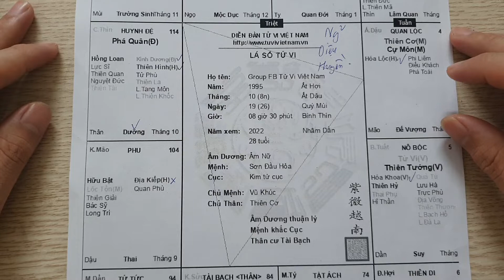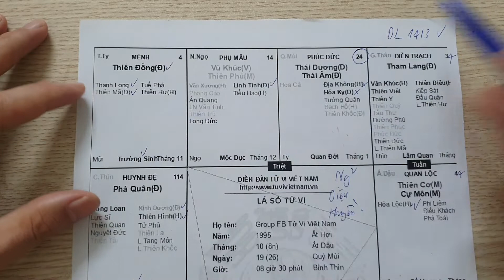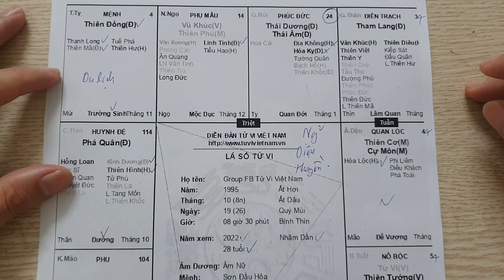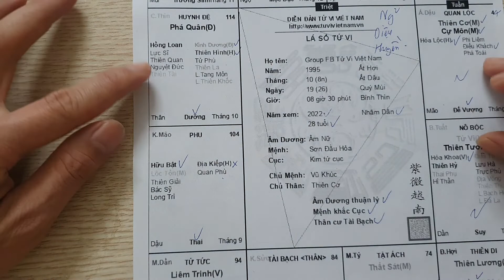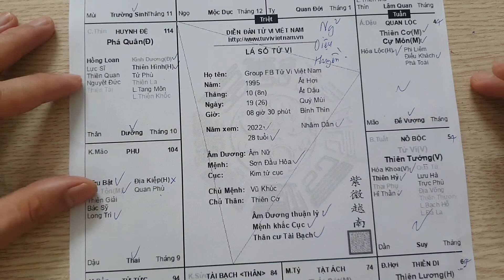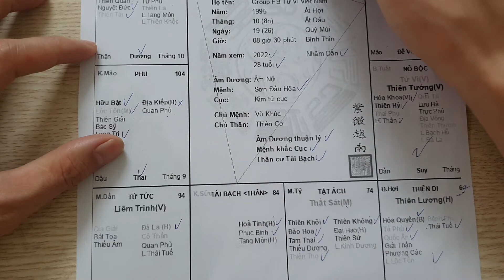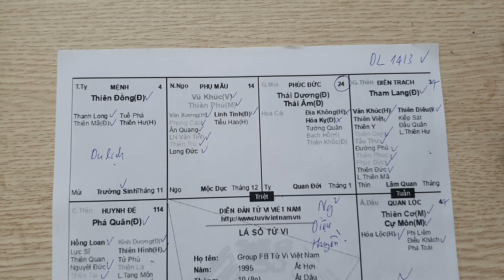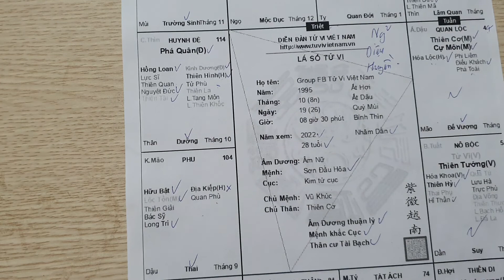Lá Số Tử Vi Nữ Mệnh Ất Hợi 1995. Yêu Thích Du Lịch Bốn PHương. Tử Vi Đức Thắng